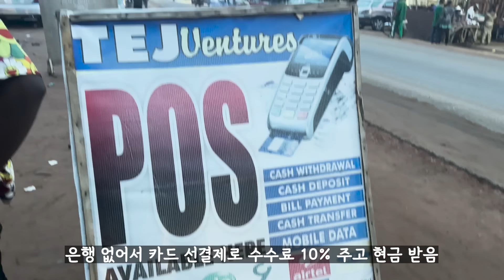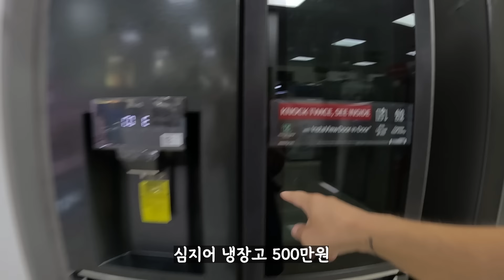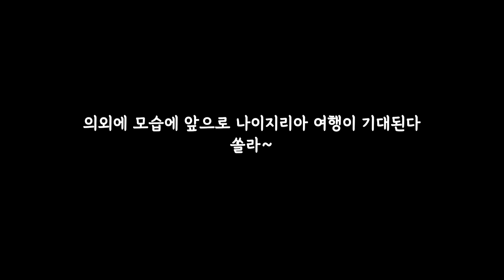#228 🇳🇬 악명 높은 나이지리아에서 일반인도 총기 들고 검문하는 최악의 상황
Gear info
Campervan
Hyundae Solati 2015 - 자작캠핑카

Sony A7c
Sony 24-105m
Sigma 14m
Rode pro mice
Gopro11 black
Gopro8 black
Iphon 14pro
Dji mini3

Program - Adobe

링크 통해서 가입 시 2개월 추가 혜택